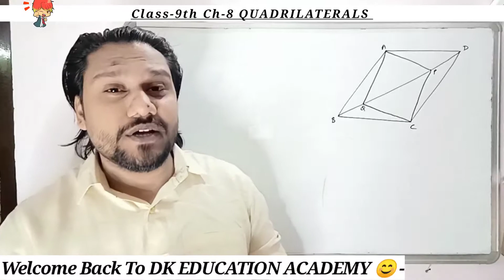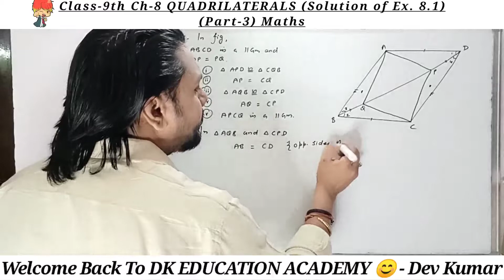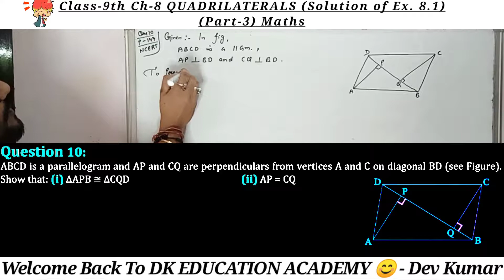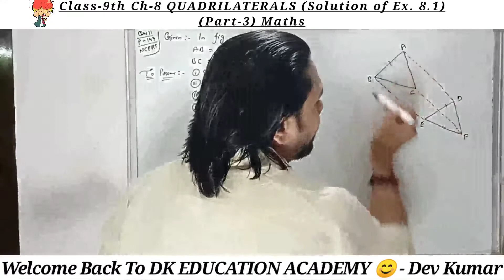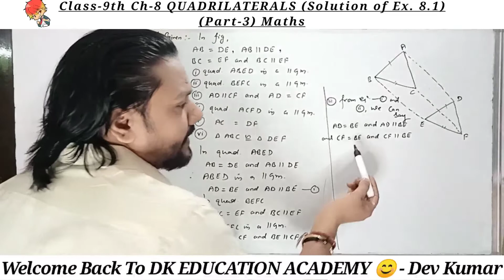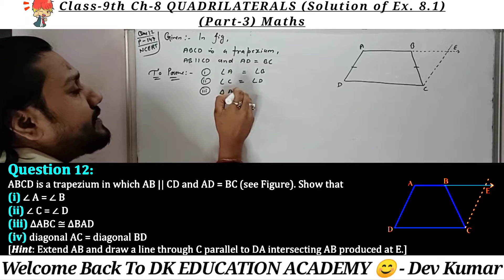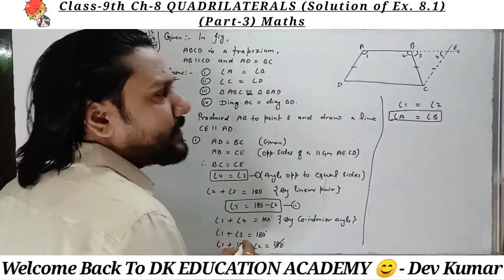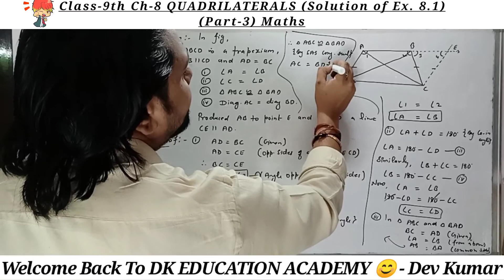Class-9th | Chapter-8 | Quadrilateral | Solution of Ex.8.1/#6 | Maths | NCERT/CBSE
Class -9th | Chapter-8 | Quadrilateral | Solution of Ex.8.1/#6 | Mathematics | NCERT CBSE